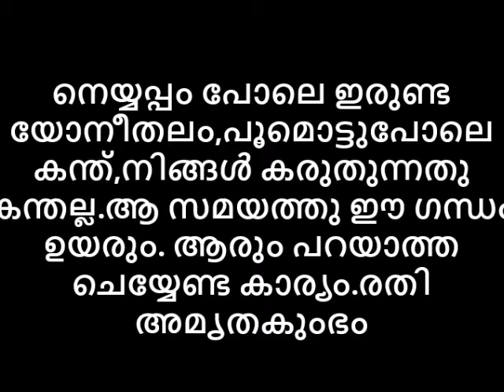നെയ്യപ്പം പോലെ യോനീതലം😌നിങ്ങൾ കരുതുന്നതല്ല കന്ത്👸ആ സമയം ഈ ഗന്ധം ഉയരും😋ആരും പറയാത്ത ചെയ്യേണ്ട കാര്യം🙄